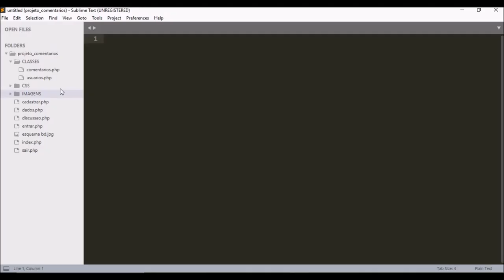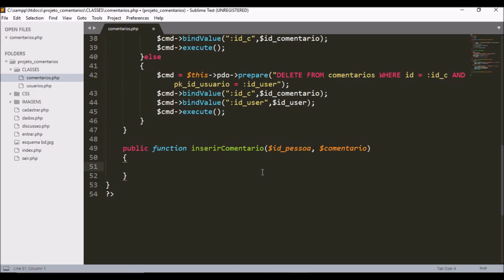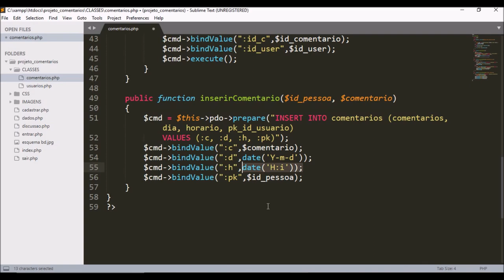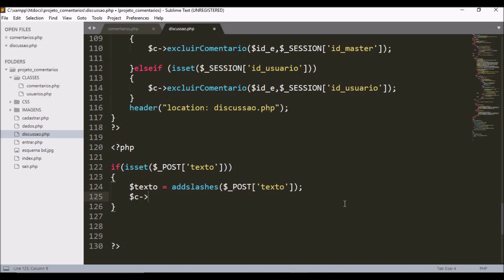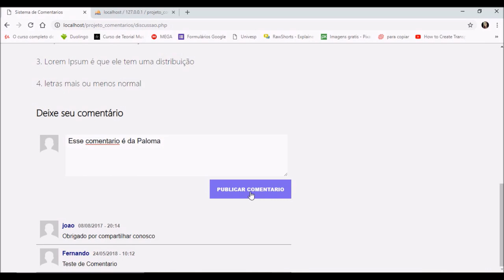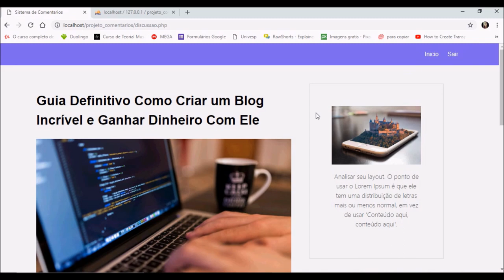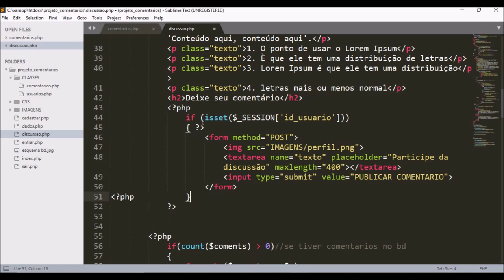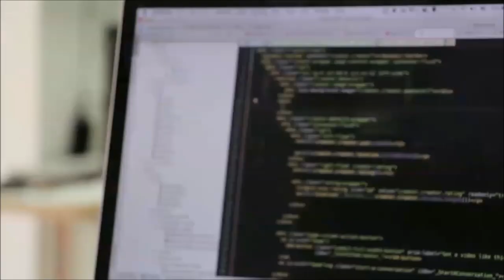Projeto SC - Inserir comentários - AULA 14/16